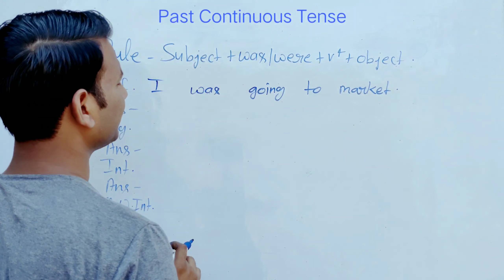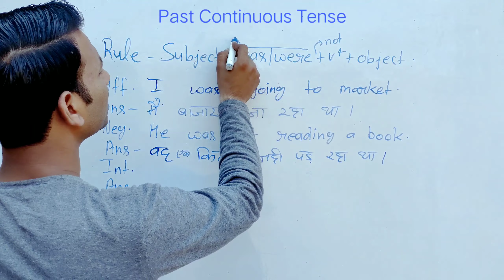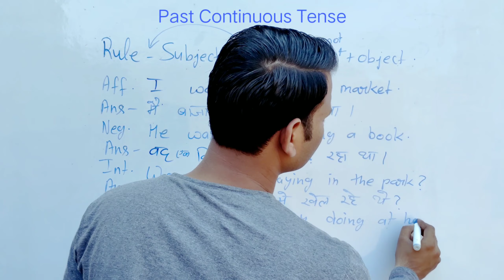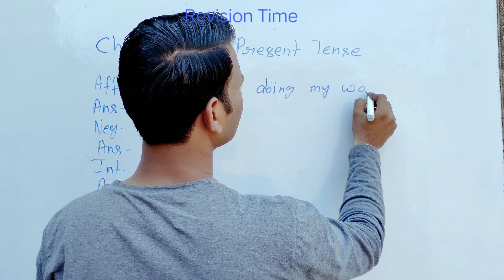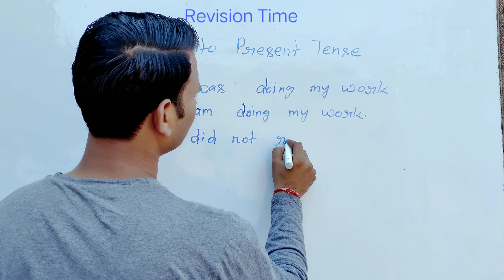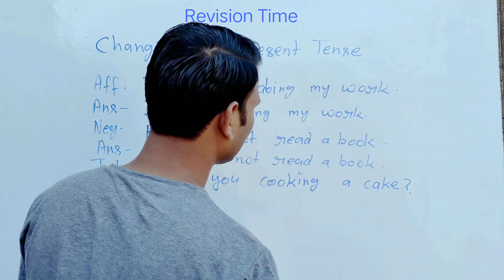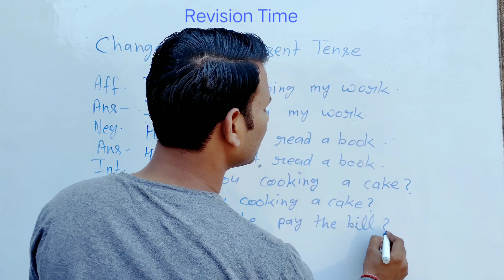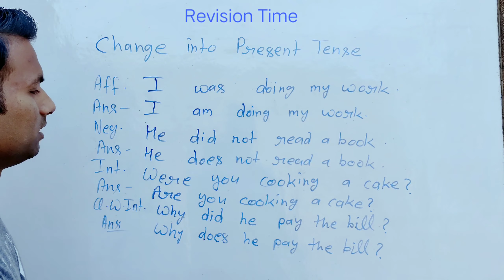||Past Continuous Tense|| and revision in the easiest way only on (The Easy Grammar) by AK Sagar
or video dekhne ke liye playlist me jaye